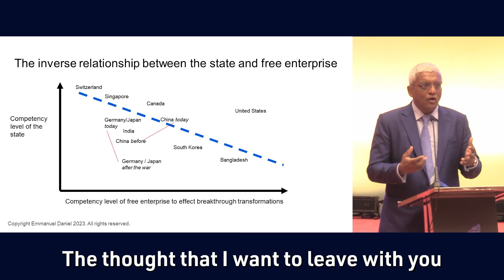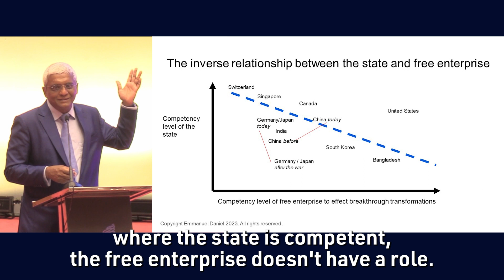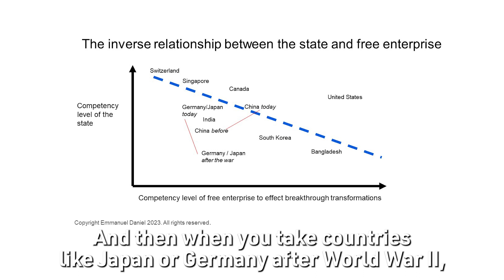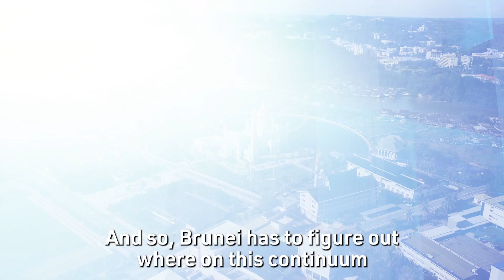The relationship between private enterprise and the state in building infrastructure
At a recent presentation, I pointed out that many countries in Southeast Asia have been trying to emulate Singapore’s example of the state building all of the digital infrastructure on its own. Singapore is unique as a “competent state”. Depending on how comoetent a state is, most stares have to rely on a partnership with free enterprise to huild their digital infrastructures.

Examples such as India's Aadhaar system and post-war Japan and Germany's rapid infrastructure development through free enterprise, highlights diverse strategies. Brunei, I believe, needs a balanced collaboration to build a world-class digital infrastructure.

This ooint was made in the course of my keynote at DigiCon 2023, organised by Bank Islam Brunei Darussalam (BIBD) at Berakas's International Convention Centre, I emphasised the crucial partnership between the state and free enterprise for global digital advancement.

EMMANUEL DANIEL is an author, advisor and corporate strategist.

He is the founder of TAB Global that owns research and consulting services such as TAB Insights, The Asian Banker, The Banking Academy and Wealth and Society.

He is a futurist who was ranked a global top 50 fintech influencer. He advises leaders on their financial services industry, technology and geopolitical strategies and is a well regarded speaker on these issues.

Buy Emmanuel’s book, “The Great Transition - the personalization of finance is here”